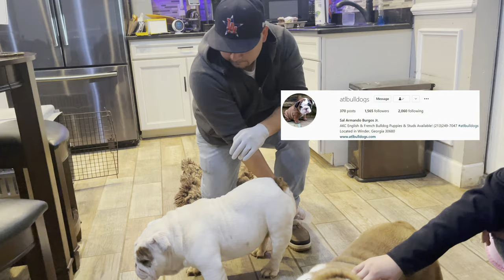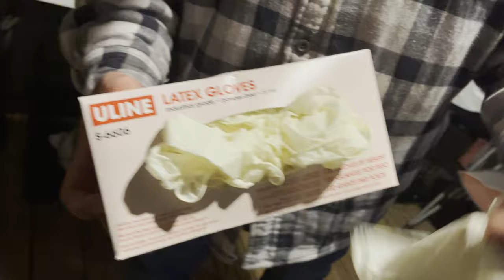A Week In The Life Of MK Bulls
Please go show some love to all the good people that were included in the video and God Bless! 🙏